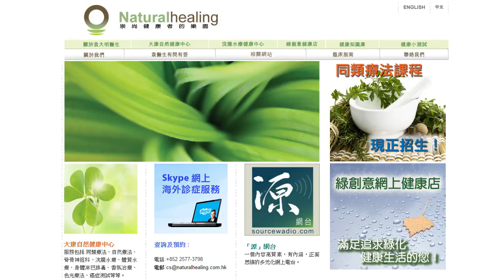《自然療法與你》- EP007 - 膽固醇的迷思(2)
今集袁醫生和Enya 會回答聽眾問題，然後繼續打破大家關於膽固醇及心臟病的迷思。